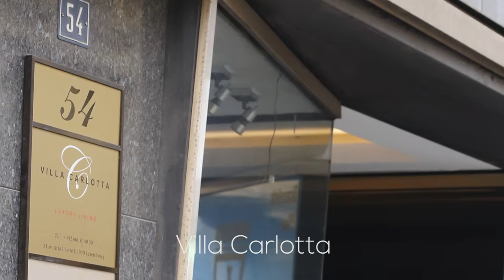The Queen Luxury Living - Villa Carlotta - 7SX - Luxembourg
Villa Carlotta
LUX54LIBE - 7SX
1 bedroom - 2 persons - 45 Sq. m.
54 Avenue de la Libertè
Luxembourg

Skype: the queen luxury apartments (lussemburgo)